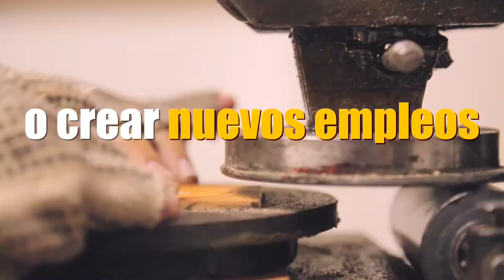¿Tienes un negocio en tu barrio y necesitas mantener los empleos? Postúlate a EsMicroempresaLocal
¿Tienes un pequeño negocio en tu barrio y necesitas mantener los empleos y/o vincular a jóvenes, mujeres y mayores de 50 años?

Llegó EsMicroempresaLocal para apoyarte con un subsidio a la nómina de 1 salario mínimo mensual, por 6 meses.